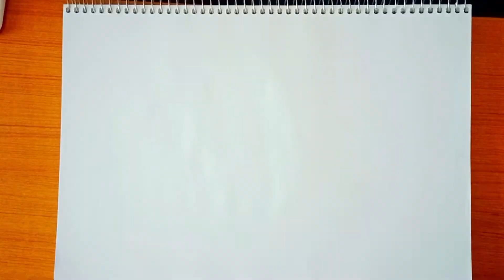How to draw Lady Bug step by step and simple Colouring, Insects drawing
How to draw Lady Bug step by step and colouring, Easy  Lady Bug drawing
Thank you so much.
 How to draw Lady Bug and colouring in a simple and attractive way
 Draw Lady bug easily and enjoy colouring